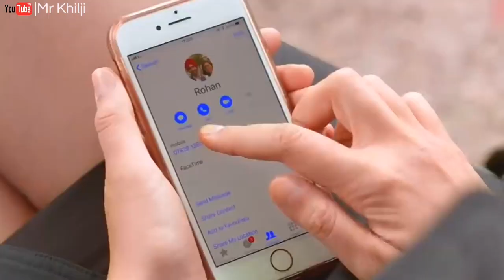So Sorry☹️☹️☹️ New Love❤️❤️ Whatsapp Status Video 2019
If you want any Help...

Keep Supporting 💪🏻
Keep Loving ❤
Keep Sharing ⤴